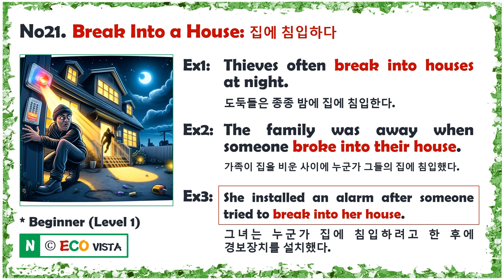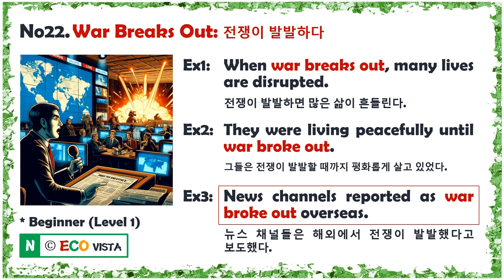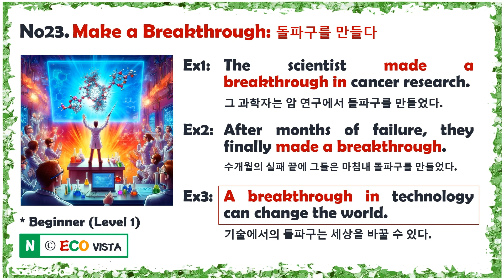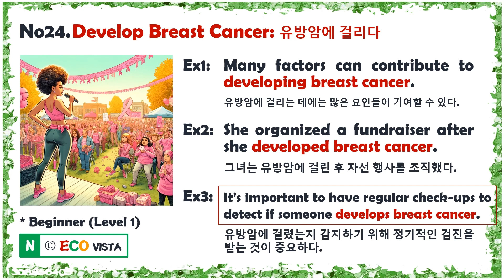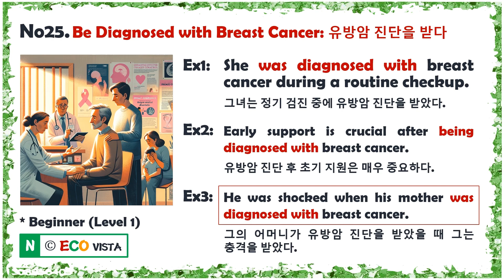[Level 1.2] 구어표현익히기 (Collocation) 22nd Week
구어표현인 콜로케이션으로 이뤄진 초급자용 (Level 1, Beginner) 영어학습자료 일주일 학습분에 대한 복습영상으로 속도를 10% 높인 자료입니다.

★구어체 (Collocations) 22nd Week PDF 대본 다운로드 (구글 드라이브에 올라가있으니 구글계정에 로그인  한 상태에서 다운받으시기 바랍니다)